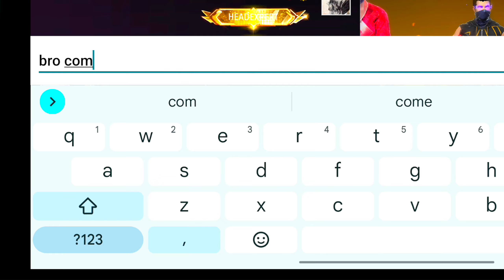15000 phone📱vs 200000 pc🖥️ who is the best gaming life 🧬|| black 444 🍷🗿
15000 phone📱vs 200000 pc🖥️ who is the best gaming life 🧬|| black 444 🍷🗿||

 🖐️ Tags Ignore 🖐️

Ненужные теги: xxxtentacion, empire, rap, bad vibes forever / empire, hip hop xu0026 rap, xxx, look at me, lil pump, music, bad vibes forever, sad, sad!, juice wrld, members only, hope, music video, 2017, hip-hop, the, ski mask the slump god, エックスエックスエックステンタシオン, revenge, ?, llj, jmp, hip hop, jocelyn flores, wishing well, ski mask, tentacion, икстентасион, xxxtentacion tribute, pop, lil wayne, live, wifisfuneral, official, rip, jahseh onfroy, yung bratz, 2019, trap, jahseh, jesus honcho - infatuated (official music video), emotional rap, yung bratz xxxtentaction, elevator, yung bratz xxxtentacion, elevator xxxtentacion, yung bratz lyrics, xxxtentacion songs, infatuated, xxxtentacion yung bratz, yung bratz artist, arms around you song, arms around you, sway lee, arms around you tribute, rap music, pop music, proudcatowner, xxx tentacion, hip hop music, armaroundyou, armsaroundyou, yung bratz rap, yung bratz song, elevator audio only, yung bratz audio only, yung bratz new song, lilpump, swaelee, maluma, pump, xxxtentacion original, miami, новая песня, альбом, новый альбом, cover, клип, плагиат, rauf faik я люблю тебя, rauf faik альбом, рауф и фаик плагиат, украли песню, кавер, рауф и фаик детство, rapper, murder, cbs 4 news evening, infinite militia, rauf faik, рауф и фаик, rauf xu0026 faik - детство, детство, рауф фаик, rauf faik из за тебя, байт, xxxtentacion live, concert, rolling loud, 88rising, tour, denzel c..., save me (audio), eminem rip donald trump, eminem diss donald trump, втренде, новый клип, украли у тентасьона, тентасьон, rauf faik плагиат альбома, сбайтили, show, rauf faik плагиат xxxtentacion, оригинал, детство пародия, детство плагиат, xxxtentacion - save me (audio), xxxtentacion leaks, naruto amv, naruto vs sasuke, naruto, amv, save me, xxxtentacion - save(lxry remix), 1 hour, 1hour, loop, xxxtentacion - save me, lil peep, hand, react to xxxtentacion death, react to xxxtentacion, rappers react, xxxtentacion killed, react to xxxtentacion dead, club, helping, pompano, cinema, hour, one, joey bada$$, the remedy for a broken heart, heart, broken, ジョーイ・バッドアス, infinity (888), legend's never die, legends never die, インフィニティ (888), for, remedy, download, mp3, listen, seamless, video, replay, beats, beat, long, xxxtentacion dead, rip xxxtentacion, tyga, xxxtentaicon fight, ntacion leak, xxxtentacion leaked, 6ix9ine, justin bieber, 6ix9ine xxxtentacion trollz, 6ix9ine xxxtentacion, 6ix9ine trollz, xxxtentacion unreleased, xxxtentacion 2020, ricch, roddy, roddy ricch, ieatpussy, the box, box, xxxtentacion alive, roddy ricch the box, xxxtentacion roddy ricch, trollz 6ix9ine, justin bieber la bomba, look bass boosted, look at me clean, look at me instrumental, look at me now, look at me juice wrld, look atНенужнытеги:xxxtentacion, empire, rap, bad vibes forever / empire, hip hop & rap, xxx, look at me, lil pump, music, bad vibes forever, sad, sad!, juice wrld, members only, hope, music video, 2017, hip-hop, the, ski mask the slump god, エックスエックスエックステンタシオン, revenge, ?, llj, jmp, hip hop, jocelyn flores, wishing well, ski mask, tentacion, икстентасион, xxxtentacion tribute, pop, lil wayne, live, wifisfuneral, official, rip, jahseh onfroy, yung bratz, 2019, trap, jahseh, jesus honcho - infatuated (official music video), emotional rap, yung bratz xxxtentaction, elevator, yung bratz xxxtentacion, elevator xxxtentacion, yung bratz lyrics, xxxtentacion songs, infatuated, xxxtentacion yung bratz, yung bratz artist, arms around you song, arms around you, sway lee, arms around you tribute, rap music, pop music, proudcatowner, xxx tentacion, hip hop music, armaroundyou, armsaroundyou, yung bratz rap, yung bratz song, elevator audio only, yung bratz audio only, yung bratz new song, lilpump, swaelee, maluma, pump, xxxtentacion original, miami, новая песня, альбом, новый альбом, cover, клип, плагиат, rauf faik я люблю тебя, rauf faik альбом, рауф и фаик плагиат, украли песню, кавер,)

Thanks ♥️